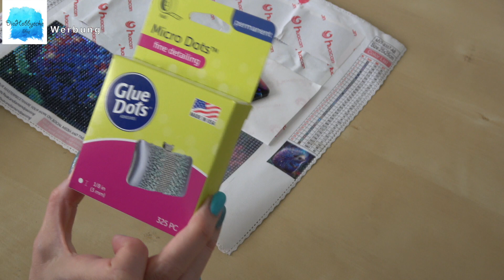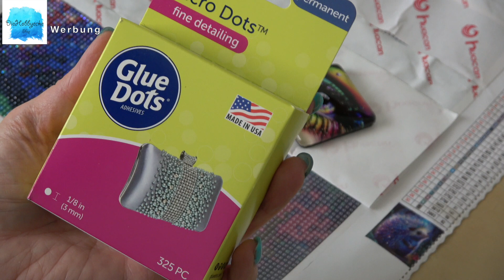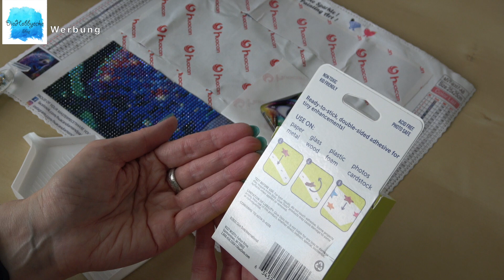Diamond Painting/Tipps und Tricks und Angebot der Woche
Hallo,

heute gebe ich wieder 2 Tipps und ich hoffe, ihr könnt es anwenden.

Link zu Glue Dots: 5,99€

Viele Grüße
eure
Gaby

onedaysaving 5 % = ecke05OFF
newcraftday 10% = diehobbyecke10

Alle Produkte sind selbst gekauft und bezahlt und wurden mir nicht kostenlos zur Verfügung gestellt.